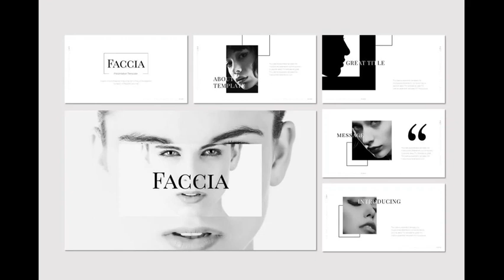Faccia - Keynote Template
Faccia - Presentation Template is a Minimalist, Creative, Unique presentation template for commercial enterprise or personal use, creative industry, business and many more. If you're looking for unique,different design with professional presentation get this presentation now! Get access to this professionally designed complete presentation by clicking this